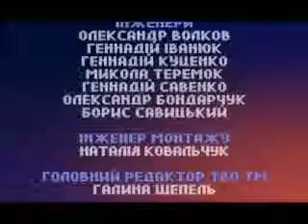ЧУБАЙ ЧУМАК ДЕБРЮЕН 1 10 2012 MPEG1 Web PAL